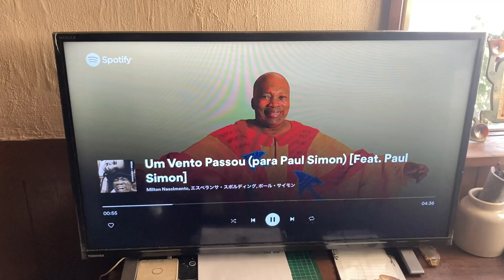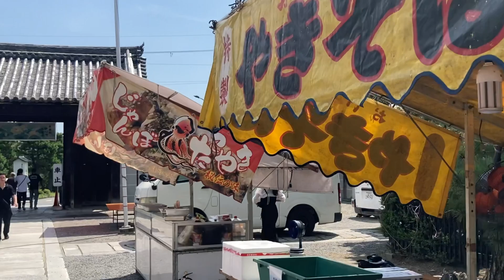徘徊 74 精霊迎え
2024.6.9 fri